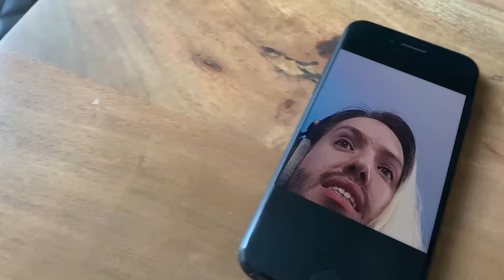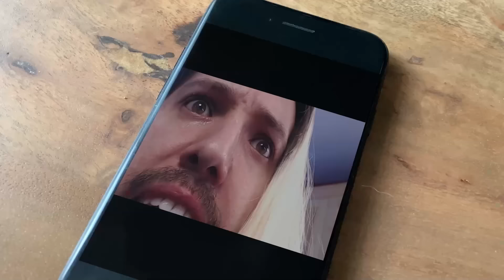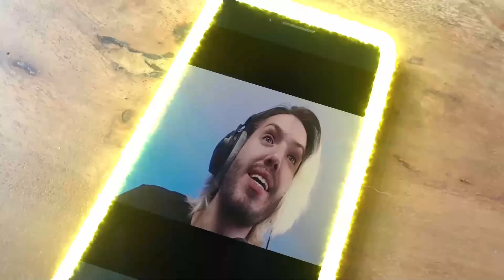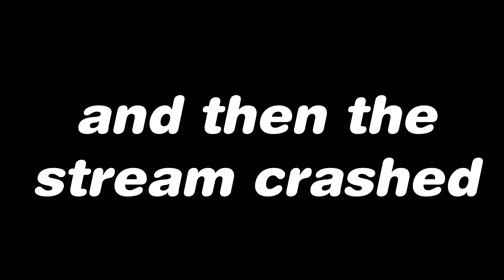High Rollers: Aerois #109 | Bird in a Cage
Quill has been kidnapped by Xarkira...what lengths will the party go to to rescue him? This is not one to be missed.

00:00 - Intro/Sponsor Magnum Opus/Trott's Dying PC
12:23 - Part 1
1:36:53 - Break time/Donations
1:44:45 - Part 2
2:46:24 - Outro/Donations